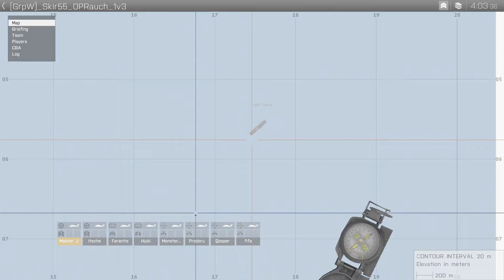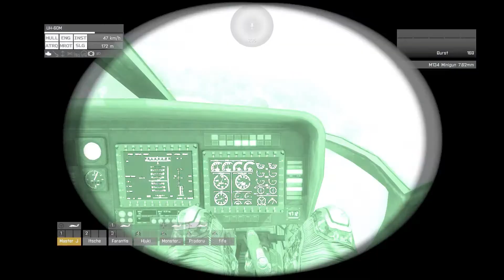Das Trauerspiel - TVT (Gruppe W)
Ich hab mit meiner Videobeabeitung den Gamawert stark hochgedrecht, damit ihr mehr zum Gucken habt ^^

Eine TVT-Mission, die wir eigentlich schon gewonnen hätten...
Hätte der zweite Blackhawk nicht eine Bruchlandung hingelegt.
Dadurch musste ich mehrmal die gleiche Route fliegen & wir wurden letzten Endens aufgeklärt...
Naja... Einfach = langweilig ;P

Lage:
Ein japanischer Aufklärungshelikopter ist von russischen Luftabwehrstellungen abgeschossen worden. Die Piloten überlebten den Aufprall. Leider starben die restlichen Passagiere und einer von ihnen hat ein gebrochenes Bein. Die Notlandung mussten sie auf russischem Territorium durchführen. Unglücklicherweise ging der Funkkontakt einige Minuten nach dem Absturz verloren.

Auftrag:
Die Russen haben einen unserer Helikopter bei einem Routineflug erwischt. Wir wissen einer unserer Piloten ist schwer verletzt. Wir müssen sie bergen und rausholen, und zwar so schnell wie möglich.

ArmA 3 is a registered trademark of Bohemia Interactive a.s.